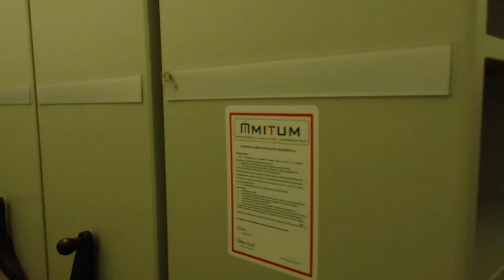Regały jezdne, regały przesuwne Bytom